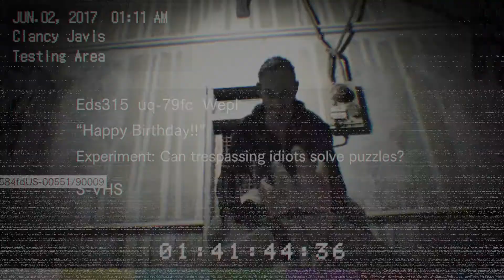Resident Evil 7 Part7 (Live Game played Walkthrough)